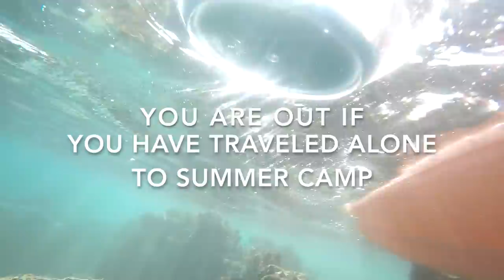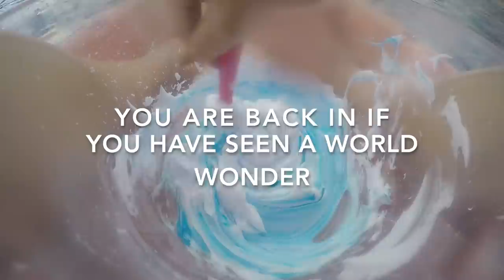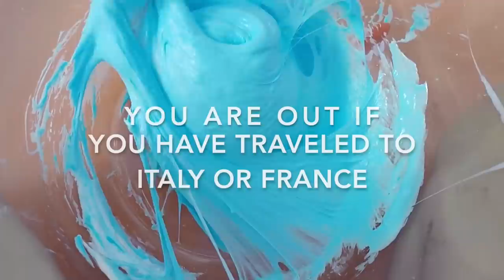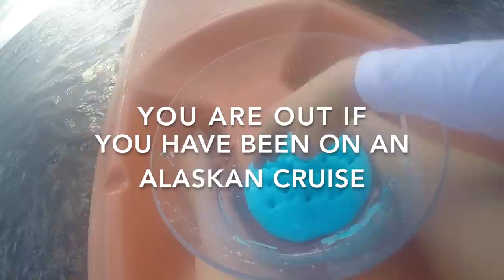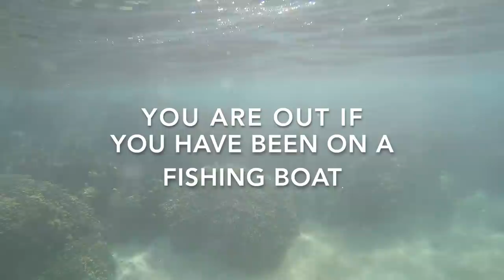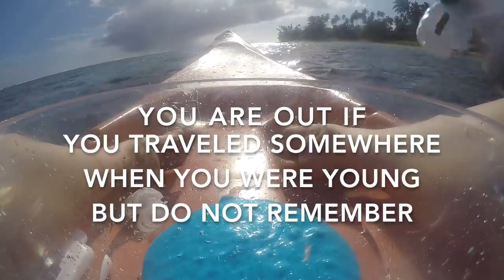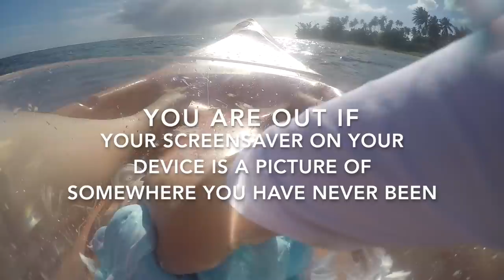IN OR OUT SLIME GAME 💦TRAVEL EDITION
RainbowPlayMaker.com

Welcome to my In or Out Slime Game Challenge!
Play to find out!
If you are in at the end, you win!

Clicking through these links supports my channel at no cost to you. The viewer is in no way obligated to use any of these links even though this channel earns a small amount when you do! Thank you always for your support.

Thank you for visiting my Youtube Channel!  If you choose to recreate anything you see here, you do so at your own risk and we will not be liable for any damages or losses.

Thank you for supporting the RainbowPlayMaker Youtube channel!

このビデオを見てくれてありがとう。 Rainbowplaymakerチャンネルは、最新のスライムビデオなどを見つけるのに最適な場所です